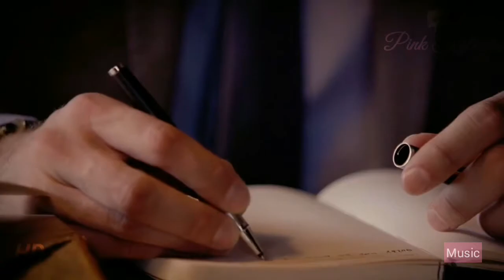Amigo de la universidad leer libros en casa | Pink Kolkata 2019 New Romantic Video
Mix Music INFO -
[Ikson]